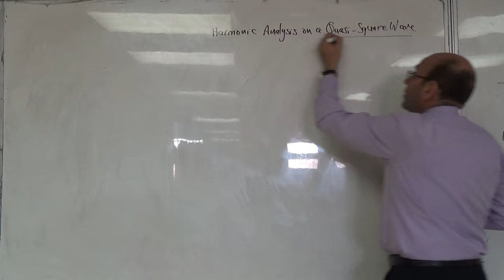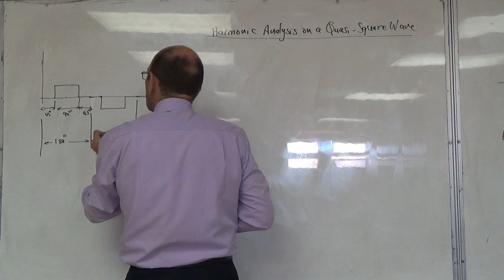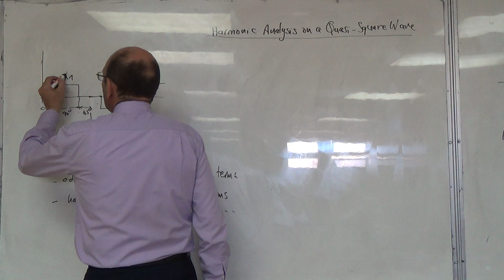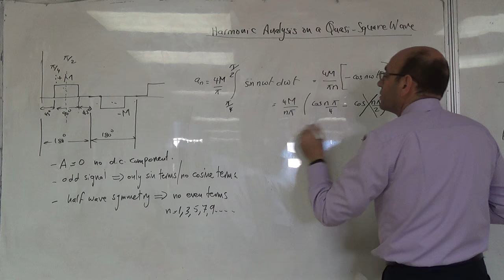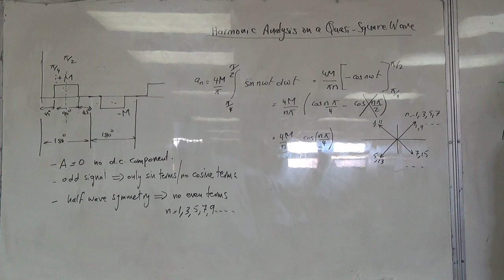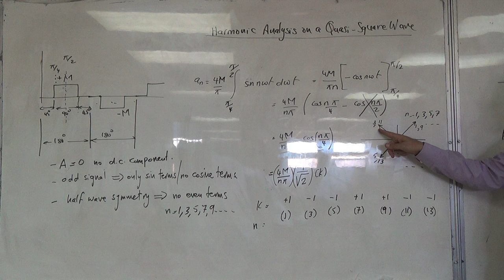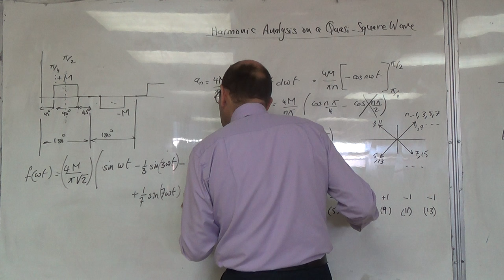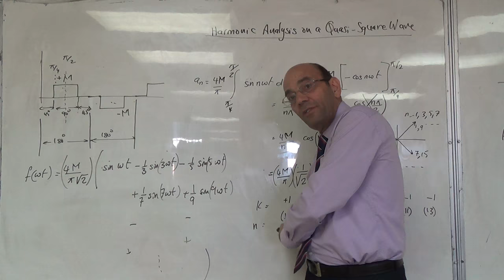Fourier Series Analysis for a the Current Drawn by a Four Pulse Rectifier, 11/10/2016